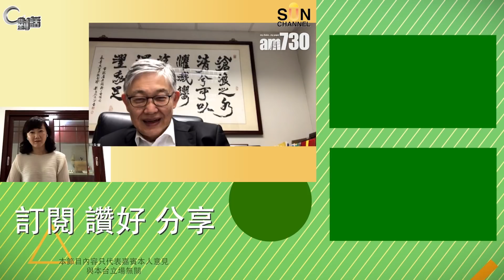【繁簡字幕】中國將有新革命？施永青：民企力量不容忽視！（Part 2／2）嘉賓：施永青︱C對話︱20210908